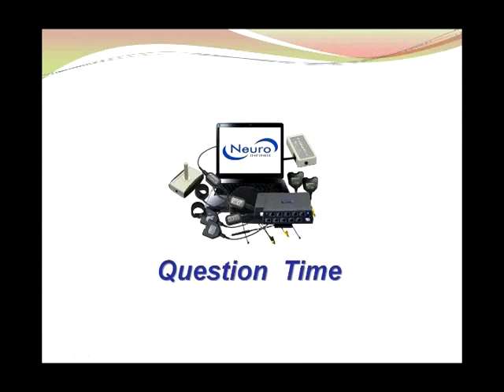NeuroInfiniti: The Power to Communicate - Part Eight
This is a webinar given by Dr. Joe Demyen discussing the practical side of practicing with the NeuroInfiniti